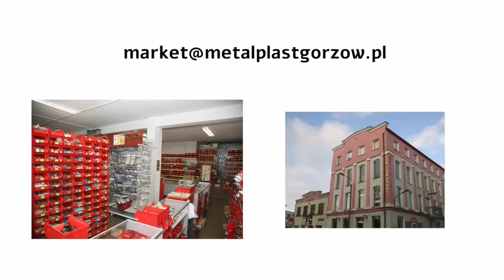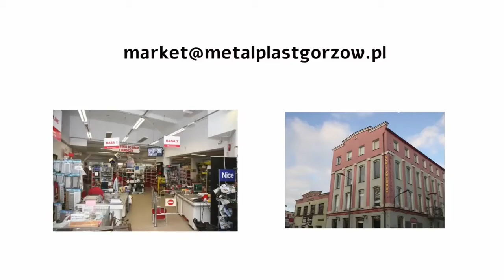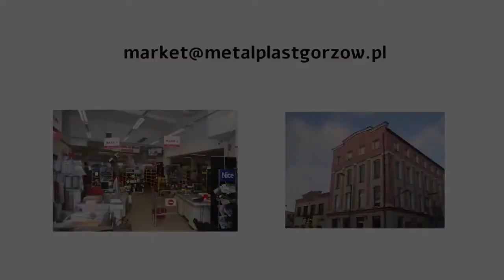WOJNA DUCHOWA W DZISIEJSZYM ŚWIECIE - red. Grzegorz Górny